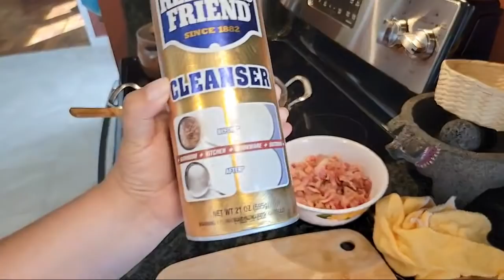Lentejas Con Huevo Ahogados